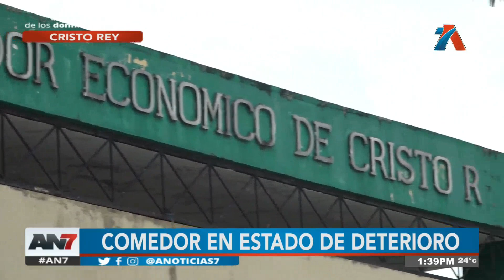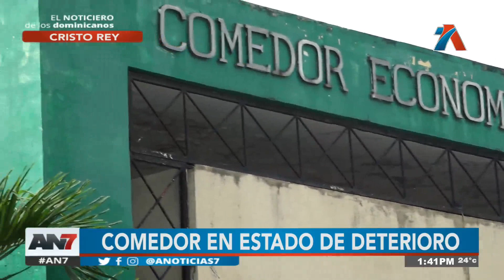Cristo Rey: Dirigentes vecinales denuncian comedor en estado de deterioro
Afectados mostraron en exclusiva la precaria condición del local y esperan una pronta intervención de las autoridades.